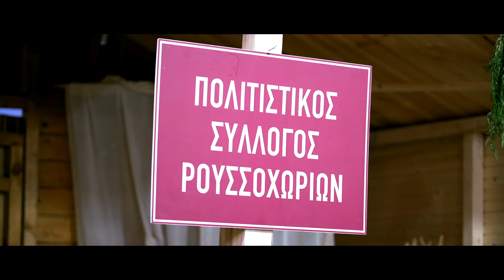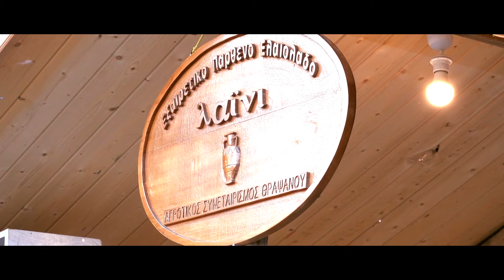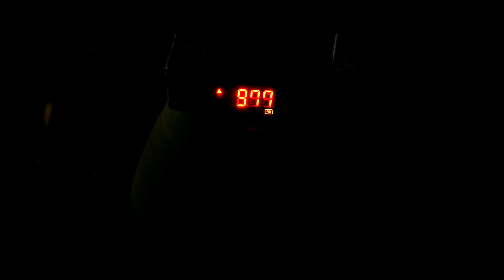Φεστιβάλ Χώμα Νερό Φωτιά & 36η Γιορτή Αγγειοπλάστη (Best moments)